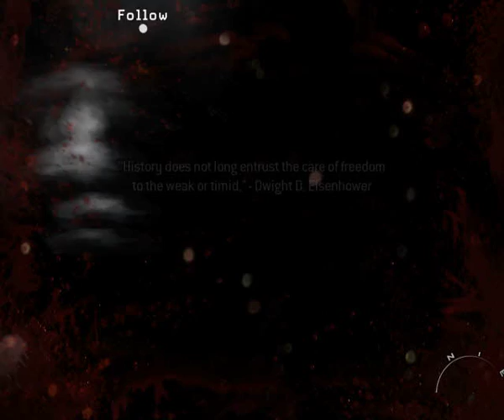Cod mw3 campaign Persona non Grata out of map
i show you how to get out of persona non grata ( thats why it says that in title .)